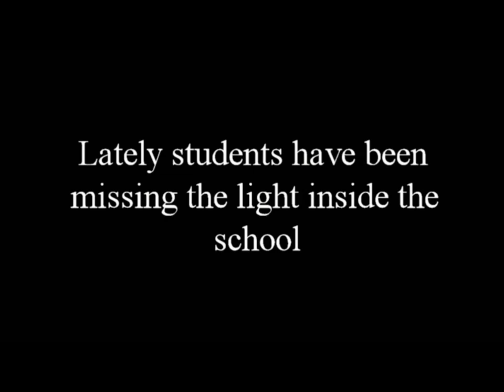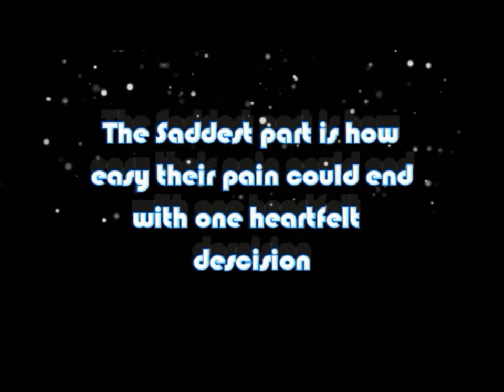Lori Trieu: 11th President Candidate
The 2014-15 Student Government elections will be held on Tuesday, June 10th and Wednesday, June 11th during study hall. Candidates will run for one of four positions (President, Vice-President, Secretary and Treasurer) in one of four categories (ASB, Senior Class, Junior Class and Sophomore Class).
Election winners will be announced live at the Moving Up Assembly on Thursday, June 12th.